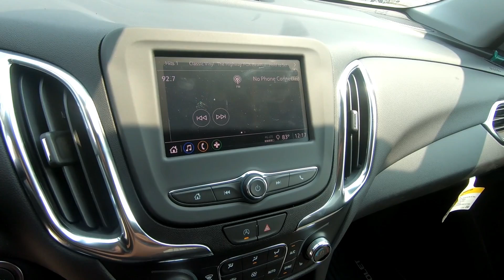New 2024 CHEVROLET EQUINOX SUV For Sale In Brook Park, OH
to view this New White 2024 CHEVROLET EQUINOX for sale in Brook Park, Ohio.

Stock# C57

DESCRIPTION:
This 2024 CHEVROLET EQUINOX is for sale at Ganley Chevrolet of Brook Park located in Brook Park, Ohio.